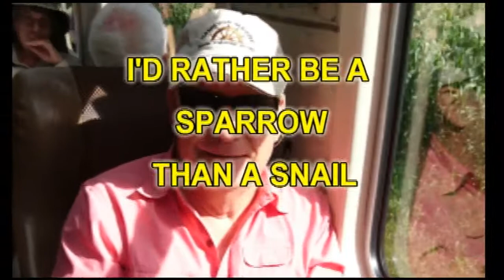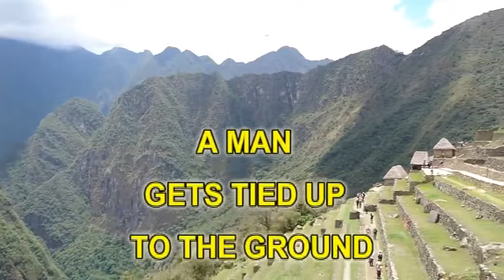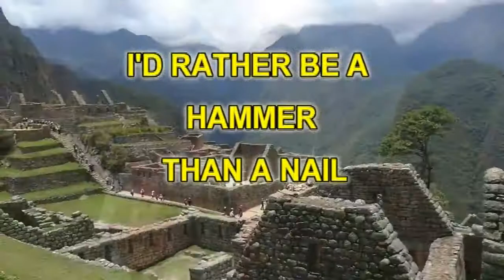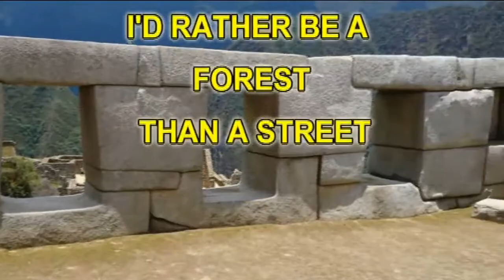GRAND FINALE WITH MY FAVORITE PERUVIAN FOLK SONG!!!!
This one is for all of you Vantage Explorers, just to let you know how much I've enjoyed being your Adventure Leader and experience with you this amazing excellente trip in Peru. God bless you all!